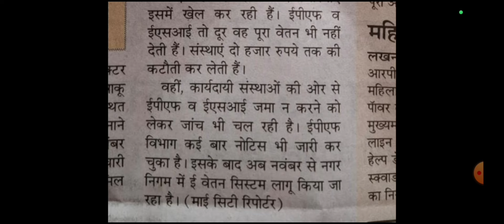आउटसोर्स ठेका कर्मियों को ई सिस्टम से वेतन | अब मिलेगा पूरा वेतन | UP Outsource Karmi E System Vetan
___________Like_____________

___________share___________